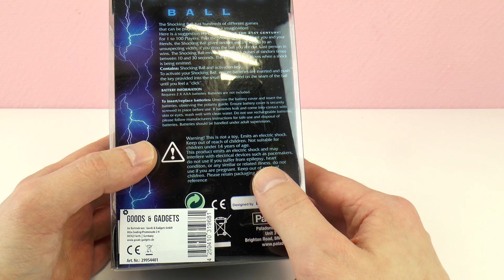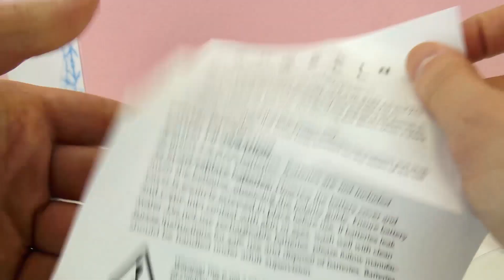SHOCKING BALL donne des décharges électriques! Ca ne peut pas être pire! Sous le choc! Joue avec moi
Bienvenue!